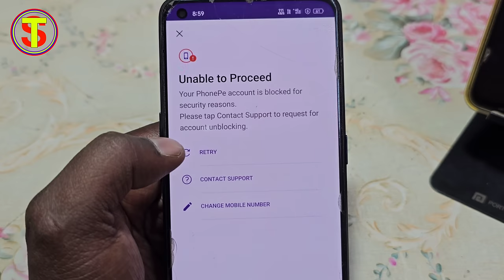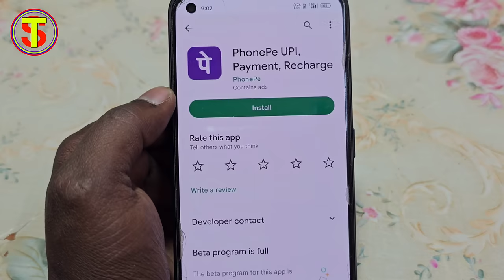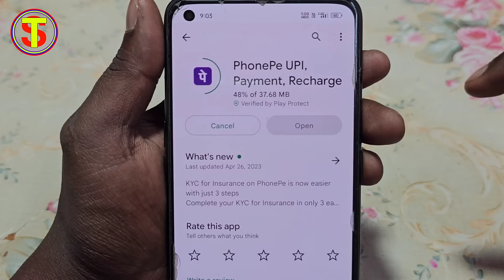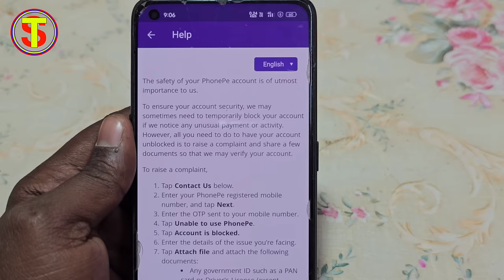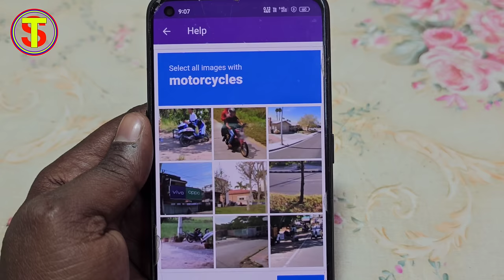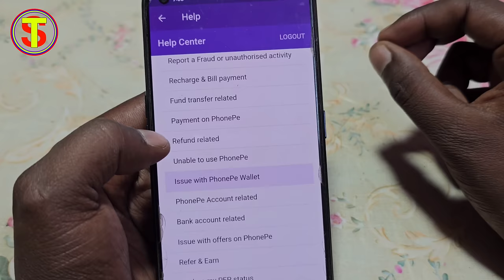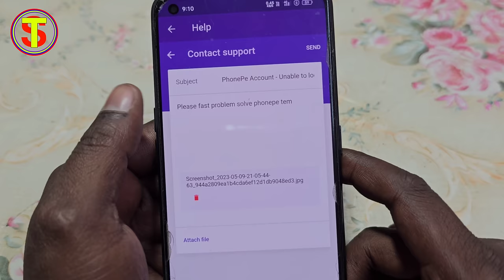Unable to proceed phonepe Phonepe unable to proceed problem | Phonepe account login problem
phonepe login kaise kare
phonepe login nahin Ho Raha Hai To Kya Kare
phone pe me unable to proceed ka problem solve Kaise karen
phone pe unable to proceed problem solve Kaise thikh Kare
phone pe login problem kaise thikh Kare
phonepe account login kaise kare
phonepe unable to process problem
phonepe login problem
phone per login nahin ho raha hai to Kaise login Karen